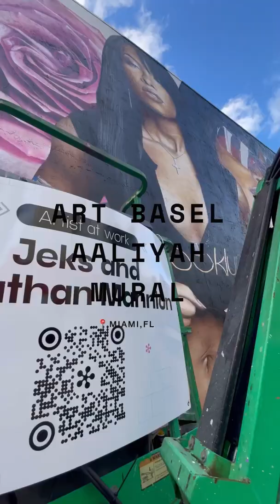Art Basel: Aaliyah's Art Mural - Teaser!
👀 Coming Soon: 👇
   Exclusive interviews with mural artist Jeks One & photographer Jonathan Mannion on the creative process behind their Aaliyah mural for Art Basel. As well as Mannion's most memorable moment that he had while working with Babygirl.